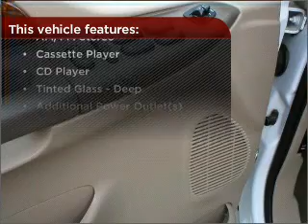2001 Ford Super Duty F-350 DRW in Red Wing, MN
Red Wing Ford -Chrysler-Dodge-Jeep

2001 Ford Super Duty F-350 DRW
4-Speed A/T
Mileage:62351